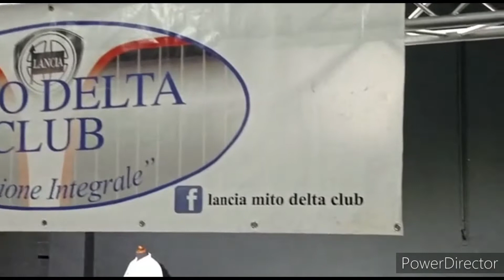MOSTRA SCAMBIO DI CASERTA NOVEMBRE 2021 MITO DELTA CLUB